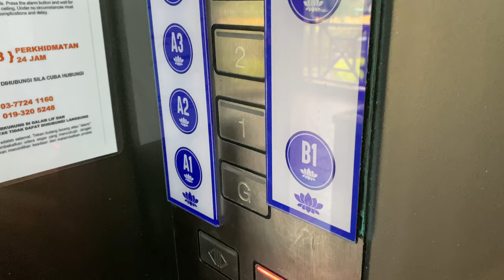SCHINDLER MICONIC B MR @ LOTUS DESARU [LIFT 2 SERVING BLOCKS A & B]